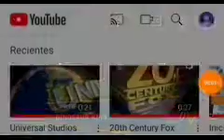Universal Studios [HD]